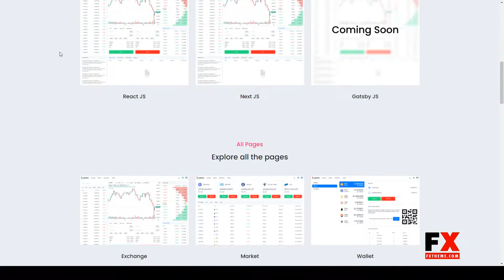Crypo - Cryptocurrency Exchange Dashboard React App crypto trading trading dashboard Website Builder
ThemeForest Files Included SCSS Files, JS Files

 Columns 4+

 Layout Responsive

 Tags bitcoin, crypto trading, Cryptocurrency advisor, cryptocurrency dashboard, Currency Exchange, ico, ICO Agency, ico template, reactjs, saas, startup, trading dashboard, trading template, ui kit